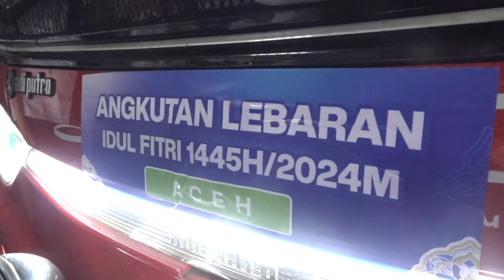Tinjau Pos Lebaran, Pj Gubernur Aceh Tegaskan Pentingnya Keselamatan Penumpang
Suksesnya mudik tidak hanya ditentukan oleh kelaikan Armada, kondisi pengemudi juga menjadi faktor penentu kenyamanan pemudik di perjalanan, karena keselamatan penumpang adalah yang paling utama.

Penegasan tersebut disampaikan oleh Penjabat Gubernur Aceh Bustami Hamzah, kepada awak media, usai meninjau Pos Terpadu Lebaran 2024,  Sabtu (6/4/2024) malam.

“Keselamatan penumpang itu nomor satu. Nah Pemerintah tentu harus memastikan semua aspek berjalan baik demi keselamatan para penumpang. Karena itu, selain memastikan seluruh armada laik jalan, para pengemudi juga akan kita pastikan kondisinya sehat serta tentu saja bebas narkoba. Nanti akan kita tes semua pengemudinya,” ujar Gubernur.

Berdasarkan laporan petugas Posko kepada Gubernur, hingga 6 April 2024 ini, seluruh terminal angkutan darat tercatat telah memberangkatkan 5.584 armada dengan jumlah penumpang mencapai 11.509 orang. Dan kedatangan sebanyak 1.377 armada yang mengangkut penumpang sebanyak 5.398 orang.

Sementara itu untuk moda transportasi laut, hingga saat ini sudah memberangkatkan 61 trip perjalanan dengan jumlah penumpang mencapai 9.356 orang.

Sedangkan transportasi udara, untuk kedatangan sudah mencapai 56 trip dengan jumlah penumpang mencapai 4.267 orang. Sama dengan keberangkatan yang juga mencapai 56 trip dengan mengangkut penumpang sebanyak 4.015 orang.

Di Pos Terpadu Lebaran 2024, Gubernur bersama Kapolda dan Pangdam serta Kabinda, menyerahkan bingkisan kepada petugas Pos serta kepada penumpang.